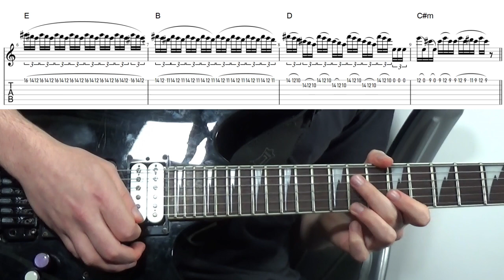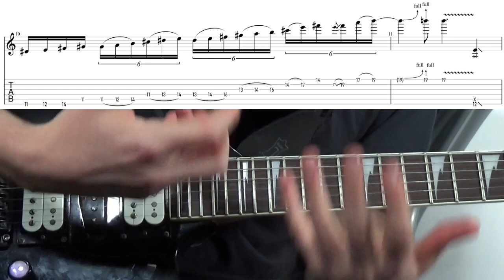Randy Rhoads Signature Guitar Licks & Techniques Tutorial With Tabs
4 Randy Rhoads Guitar Licks, Tricks & Techniques Tutorial with Tab looking at Ozzy Osbournes main axe man's Signature guitar solo excerpts. In ascending difficult we tackle lead lines from: I Don't Know, Looking At You, Looking At Me, Mr C and Crazy Train. All with tablature and music theory analysis, so you can create your very own licks in the style of Randy Rhoades. Touching on his favourite techniques, including, legato, neoclassical arpeggios with inversions, pulling off to the open strings, partial pinch harmonics, hybrid scales and modal interchange- not bad going for a 20 minute video lesson! At only 25 Randy Rhodes contribute3d more to the world or guitar and hard rock, than most of us could ever dream of.

Although I only spend a small amount of time talking about his tone and gear, I tried to replicate his sound as best I could. If you want more or that, let me know in those comments!

♫ Timestamps ♫
0:00- Intro
0:05- Licks
0:34- Outline

1:43- I Don't Know Tab [Lick 1]
2:13- I Don't Know Technique Breakdown
2:57- I Don't Know Analysis/Theory

3:39- Mr Crowley Tab [Lick 2]
5:40- Mr Crowley Technique Breakdown
7:40- Mr Crowley Analysis/Theory

9:23-  You Looking at Me, Looking at You Tab [Lick 3]
11:22- You Looking at Me, Looking at You Technique Breakdown
14:19- You Looking at Me, Looking at You Analysis/Theory

15:36- Crazy Train Tab [Lick 4]
16:35- Crazy Train Technique Breakdown
18:33- Crazy Train Analysis/Theory

*14.42- F Sharp. B Major is B, D#, F#
*16.06- that 17th fret should have been a grace note- sorry!

♫ One To One Lessons♫
★ Skype Tutorials (click “view email”- this just helps stop a bit of spam/junk mail)